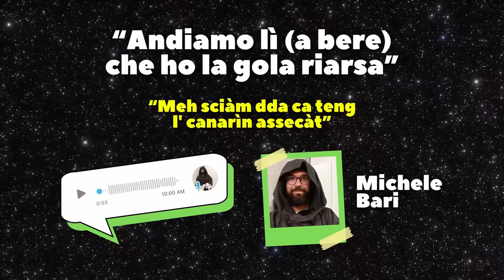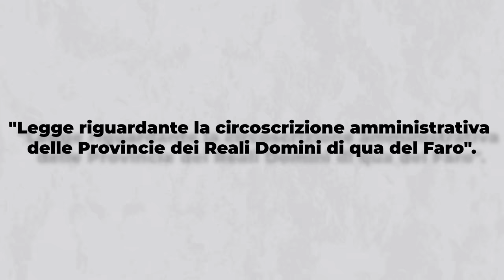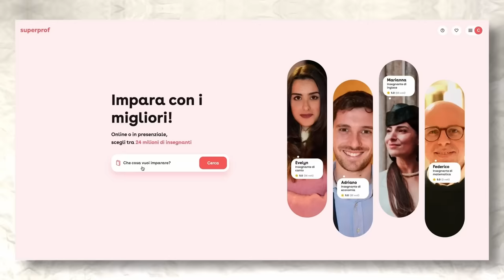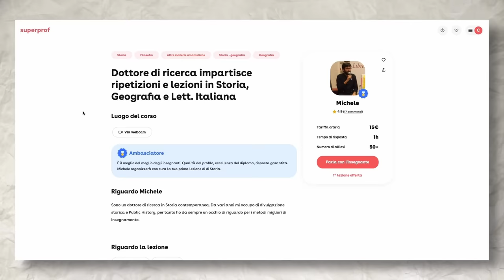Un Barese Può Capire Un Salentino? (Dialetti in Puglia)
Una persona di Bari e una di Brindisi possono parlare in dialetto tra di loro?
Perché in Puglia esistono così tante parlate diverse?
In questo video ripercorriamo la storia di questa regione italiana e scopriamo tante curiosità sulla sua cultura.

🔴 TROVA L'INSEGNANTE GIUSTO PER TE SU SUPERPROF E APPROFITTA DELLO SCONTO CON QUESTO

Montaggio di Rosa Busto